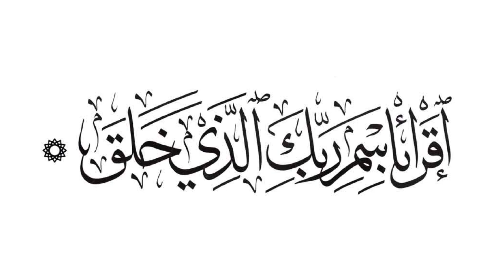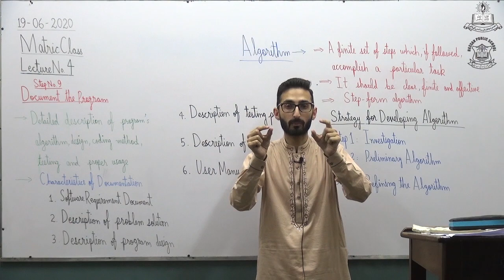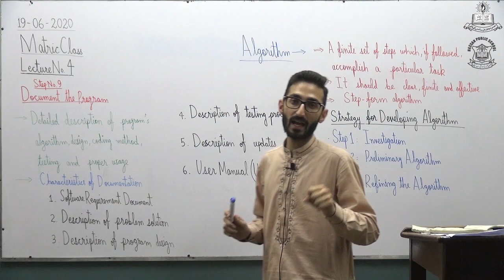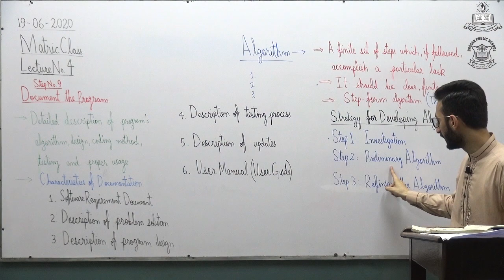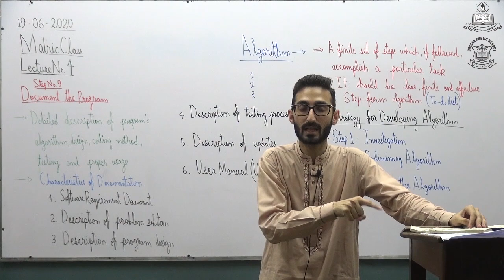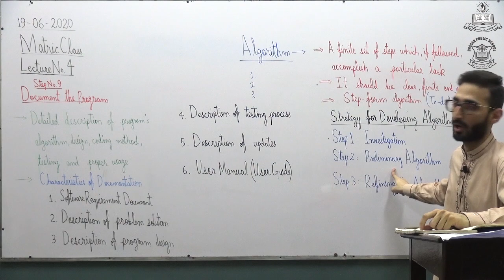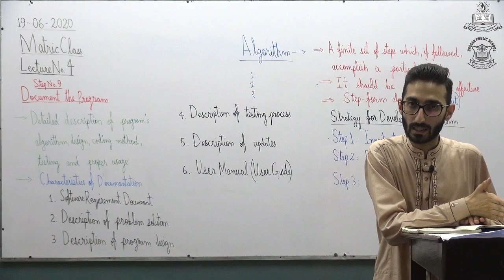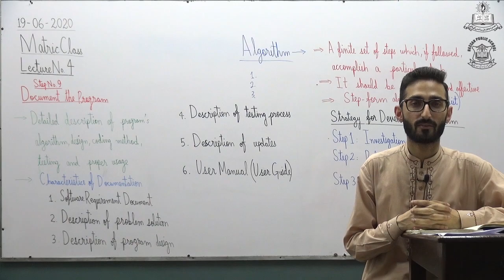Computer Science Lecture # 4 for Matric Class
Unit No. 1: Problem Solving
Topics: Document the Program, Algorithm and Strategy for Developing Algorithm